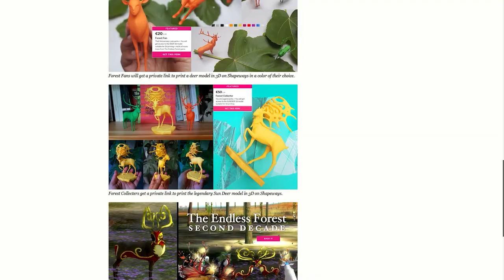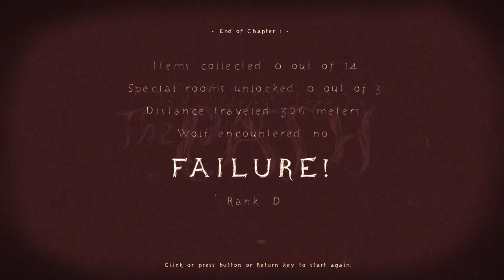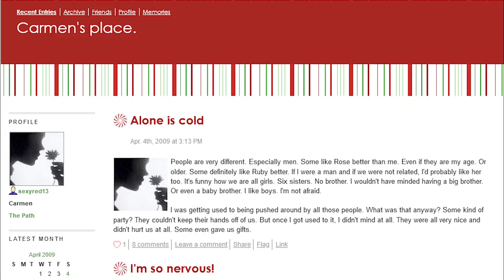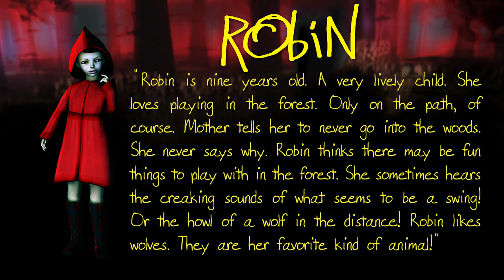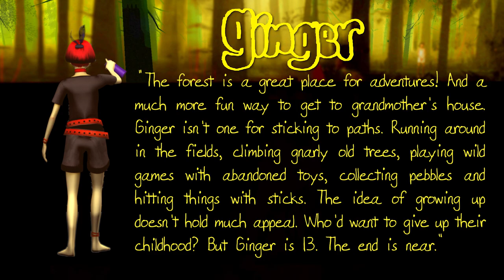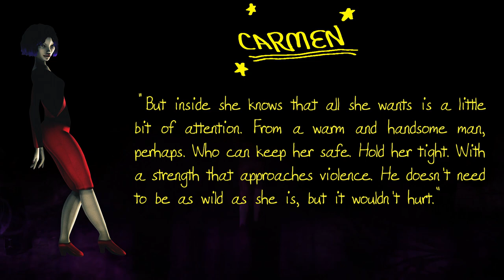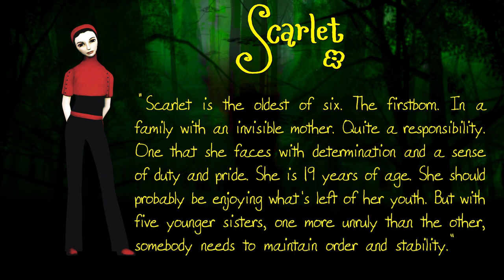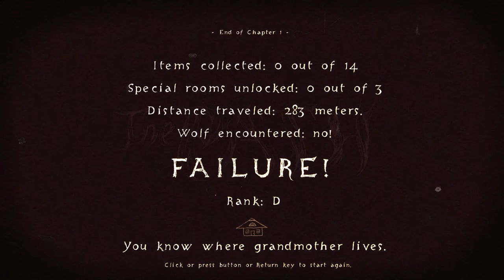La (no) interacción literaria de THE PATH | encuentro crítico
Documentación mencionada en el vídeo:
Post-Mortem: